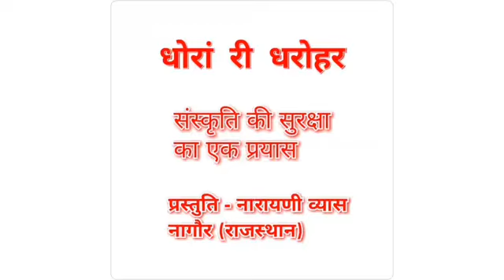गणेश चतुर्थी पर गजानन्द महाराज के स्थापना की विधि। Ganesh Sthapna Vidhi| प्रस्तुति - नारायणी व्यास।